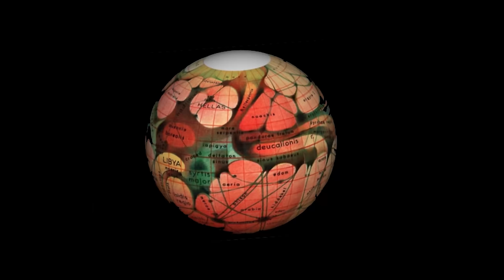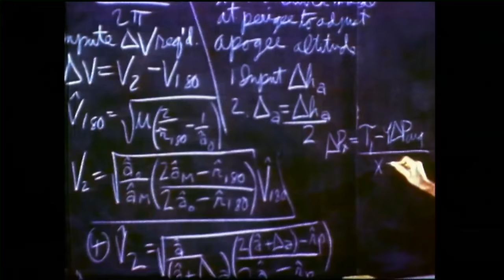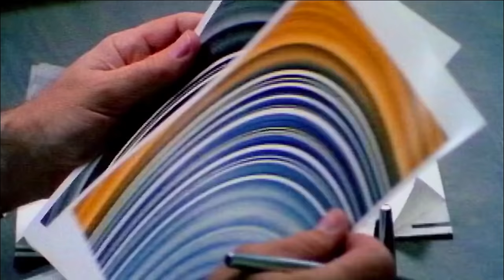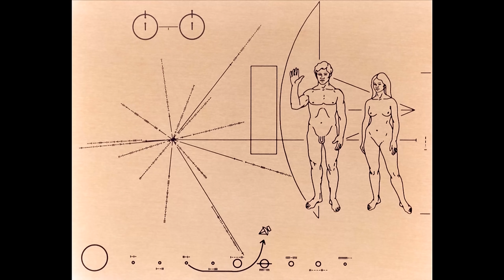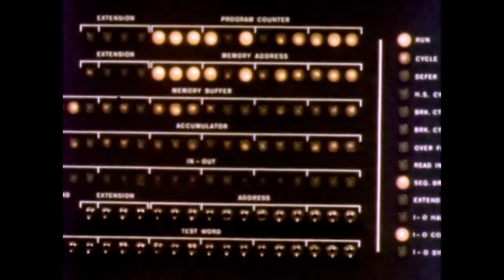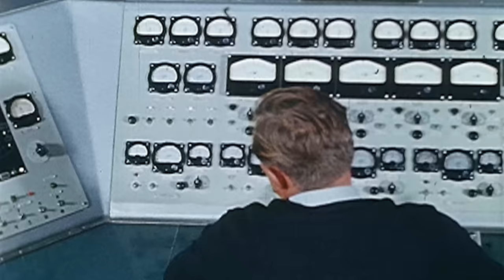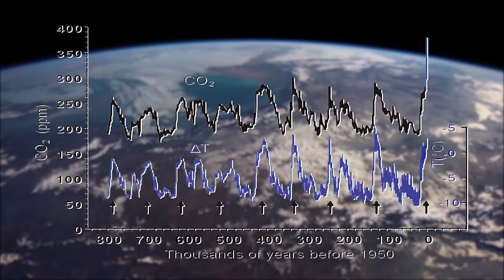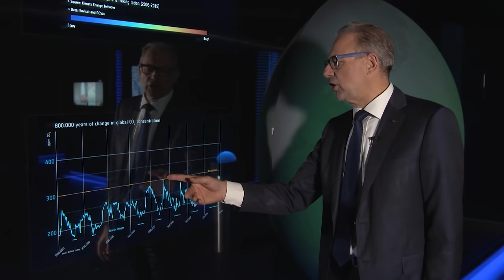2+ Hours Of Facts And Science About Our Solar System | Zenith Compilation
Space is full of wonder and mysteries, and the planets in our solar system are often the objects that piqued our interest. Join us in exploring these wonderful planets in our milky way, and what is so special about each of them.
Zenith explores the different aspects of space, including the planets, the technologies for us to explore the planets, and the future of space exploration.